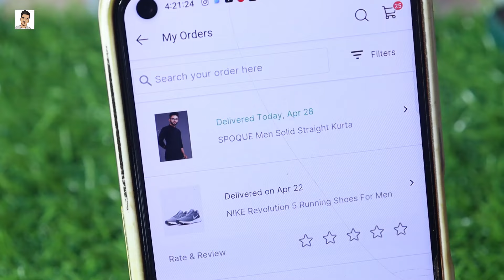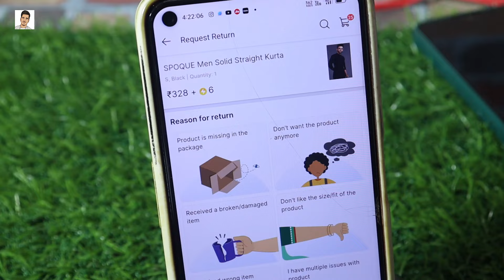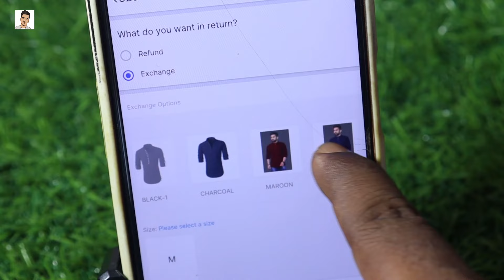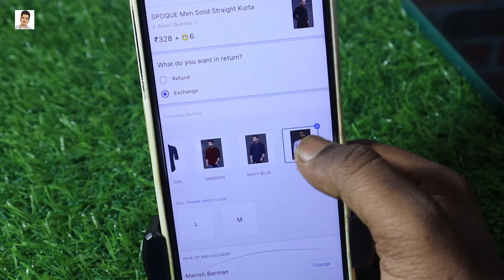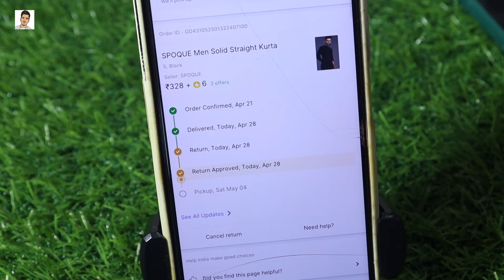Flipkart order exchange kaise kare | How to exchange product on flipkart | Flipkart exchange process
About video :-
Namste dosto swagat hai hamare YouTube Channel manish advice me hum baat kar rhe hain ki flipkart ka order ko exchange kaise kare janiye aaj ki yah video main

हमारे Playlist को फॉलो जरूर करें इस Playlist पर प सभी Tech, Banking Facabook Paytm Phonepe Google pay Shopping  टॉपिक की सभी वीडियो आपको मिल जाएगे जो आप देखना चाहते हैं-

Your Queries -
flipkart product exchange kaise kare

🤞🏻KEEP SUPPORTING